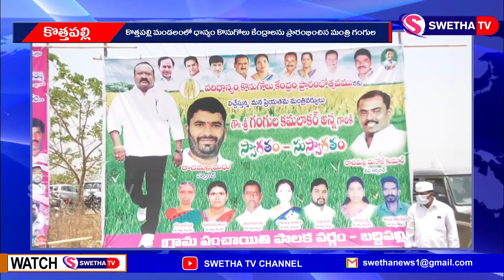ధాన్యం కొనుగోలు కేంద్రాలను ప్రారంభించిన మంత్రి ...SWETHA NEWS – 03.05.2022